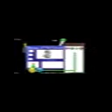ferocious friday nigh f